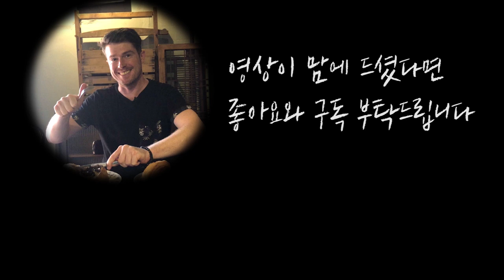프랑스 대표 월클 에스카르고, 홈메이드 달팽이 요리 클라스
안녕하세요 봉쥬르헬로입니다. ^^

각 나라마다 잘 먹는 음식이 있고 못 먹는 음식이 있어요.
더 나아가 좋아하는 음식이 있고, 혐오하는 음식이 따로 있습니다.
그런데 외국인들이 한국인이 번데기 먹는 것을 무척 혐오스럽게 생각한다고 하더라구요. 그런 것에 반해 한국인은 외국인들이 먹는 특정 음식에 대해 혐오감을 느끼는 것들이 있어요.

그런데 이러한 차이가 문화의 다름이지 옳고 그름의 문제, 좋고 나쁨의 문제는 아닌 것 같아요. 그래서 오늘은 마크가 프랑스에서 직접 요리해서 먹은 달팽이 요리편을 준비했습니다.

매우 고급 요리에 속한다는 달팽이 요리(에스카르고)를 마크가 집에서 해 먹는 영상이에요. 그리고 끝까지 보시면 아시겠지만 프랑스 사람이라고 달팽이를 다 좋아하는 것은 아니랍니다. ㅋㅋㅋ

문화는 차이일 뿐 차별이어서는 안되겠지요 ?